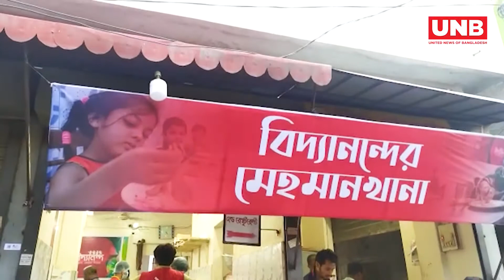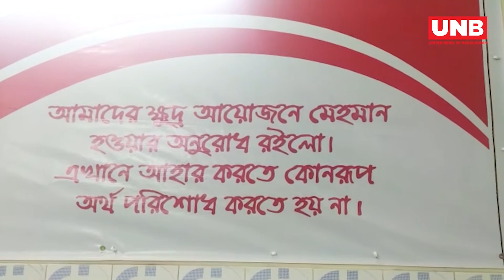প্রতিদিন দুই হাজার মানুষ বিনামূল্যে খেতে পারে বিদ্যানন্দ মেহমান খানায় | UNB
করোনাভাইরাস মহামারি পরিস্থিতিতে দরিদ্র ও নিম্নবিত্ত মানুষের খাদ্য অভাব পূরণে রাজধানীর ওয়ারির জোড়পুলে ‘মেহমানখানা’ খুলেছে বিদ্যানন্দ ফাউন্ডেশন।
এ মেহমানখানা থেকে প্রতিদিন সকাল ৭টা থেকে রাত ৯টা পর্যন্ত দেড় থেকে ২ হাজার মানুষকে বিনামূল্যে খাবার দেয়া হচ্ছে।টিপু সুলতান রোডের ‘খান হোটেলে’ গত ১৮ জুলাই থেকে চালু হয়েছে বিদ্যানন্দের মেহমানখানা। প্রতিদিন শিশু-কিশোর ও বয়স্ক নারী-পুরুষ খাবার খেতে আসছে। আগত মানুষদের সুশৃঙ্খলভাবে খাবার পরিবেশন করছেন বিদ্যানন্দ ফাউন্ডেশনের স্বেচ্ছাসেবক ও হোটেল কর্মচারীরা। খাদ্য তালিকায় রয়েছে রুটি দিয়ে ডিম ভাজি ও মুরগির মাংস দিয়ে বুটের ডাল।
হোটেলটিতে রান্নার জন্য রয়েছেন ১৫ জন বাবুর্চি। মেহমানদের আপ্যায়নের জন্য পালাক্রমে কাজ করছেন স্বেচ্ছাসেবকরা।
প্রকল্পটির সমন্বয়ক সালমান খান ইয়াসিন জানান, ঢাকার ভিতর আরও চারটি মেহমানখানা খোলার পরিকল্পনা রয়েছে তাদের।তিনি বলেন, ‘বর্তমান সংকটে অনেক মধ্যবিত্ত মানুষও চাকরি হারিয়ে চোখে অন্ধকার দেখছেন। তাদের কথা ভেবেই আমাদের এ আয়োজন। এখানে যারা আসবেন তারা সবাই আমাদের মেহমান। আমাদের এ পরিকল্পনার দেখে অন্যরাও দরিদ্র মানুষের সহযোগিতায় এগিয়ে আসুক।’‘এ বছর ঈদে অনেকেই কোরবানী দিতে পারবেন না। মেহমান হিসেবে তাদেরকে পরিবারসহ সমাদর করতে বিদ্যানন্দ ফাউন্ডেশন সপ্তাহব্যাপী খাওয়ানোর ব্যবস্থা করবে বলে জানান সালমান খান ইয়াসিন।বিদ্যানন্দ ফাউন্ডেশনের চেয়ারম্যান কিশোর কুমার দাশ বলেন, ‘ক্ষুধায় এক সময় আমি বহুদিন দোকানের সামনে দাঁড়িয়ে থেকেছি। একদিন টাকা হলে এমন এক রেস্তোরাঁর সব খাবার কিনে একাই খাব, মা-বাবাকে খাওয়াবো। আমার সে ইচ্ছে পূরণ হয়নি, তবে বিদ্যানন্দের হয়েছে।’তিনি বলেন, ‘এমন সংকটের দিনে দরিদ্র মানুষের জন্য এটা আমাদের উপহার। মানুষের দেয়া অর্থে মানুষ খাচ্ছে। বিপদে মানুষ যখন চোখে অন্ধকার দেখছে, তখন কিছু মানুষ যদি তাদের পরিবার নিয়ে পেটপুরে খেতে পারেন, খেটে খাওয়া মানুষ যদি কিছুটা উপকার পান তবেই আমরা খুশি হব।